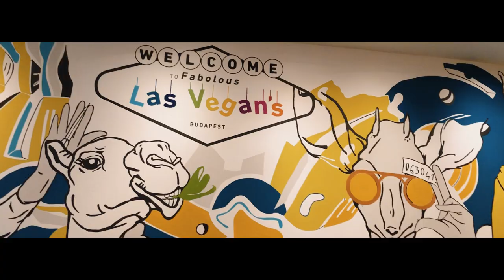Itt van az ősz, itt van újra | Fall mood diary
2021 első Fall Mood Diary videója - Itt van újra az ősz, és egybefontam a videót a nyár végével.

Szeretnél még több hasonló videót? Kattints a linkre
Támogatnád a csatornát? Csatlakozz a többi csatornataghoz:

Tartalom
00:00 Nyár vége
01:17 Első narráció
01:45 Drón felvételek
02:16 Az ősz kezdete narráció
02:31 Itt van az ősz!
03:06 Az ősz egyik újdonsága...
03:43 Őszi Budapest
04:01 Az ősz második újdonsága!
04:39 Outro

Nem jön be a Tube Buddy? Van alternatíva. Regisztrálj a VidiQ-ra ezen a linken keresztül

🍕 Éhes vagy?
WOLT kuponkód: VOBE6
📑 Vállalkozás, management, teendők és jegyzetek?